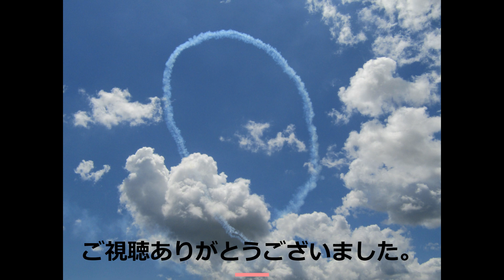米軍ホームステッドマイアミ空軍基地、航空ショー地上展示のご紹介。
アメリカ南部の片田舎の航空祭の様子。
素人の撮影なので雰囲気をお楽しみ下さい。